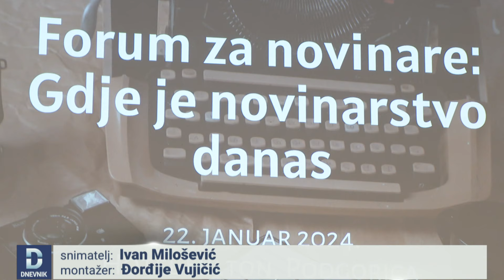DNEVNIK: Male plate i onlajn napadi najveći problemi novinara